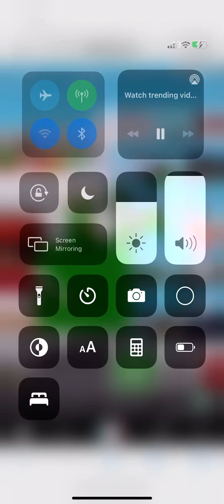Trying a hack